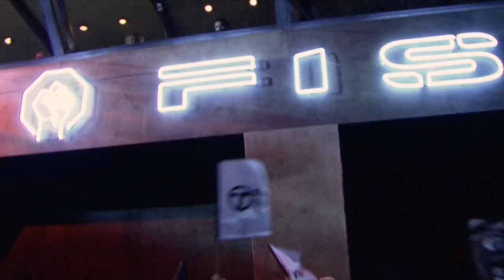Tekken - The Iron Fist Tournement Begins